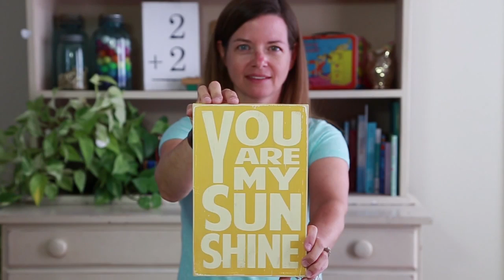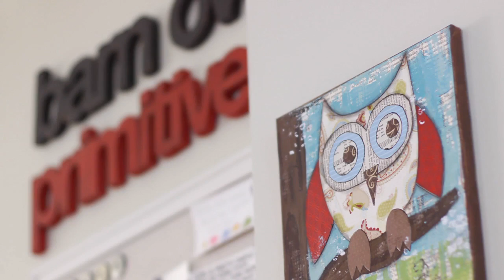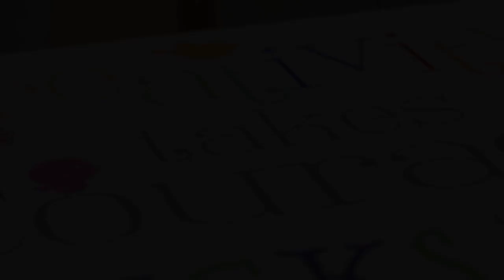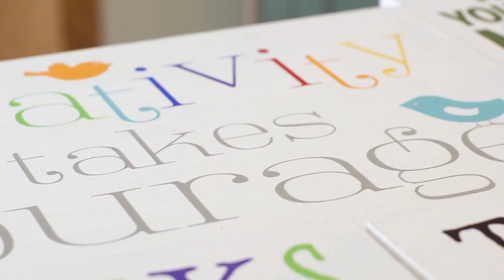A Portrait of Barn Owl Primitives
Meet Kristi, the owner/artist who founded BOP and hear her story. How it all began, what motivates her, and get a little sneak-peek behind the design and production process at The Barn!